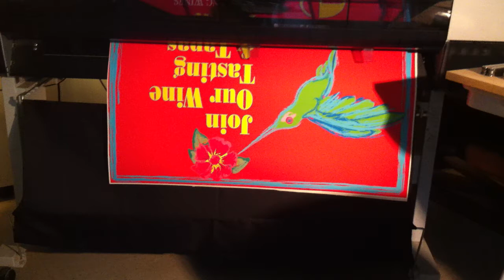Epson Large format printing on canvas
Just a video test showing an epson 9800 44 inch printer in operation.